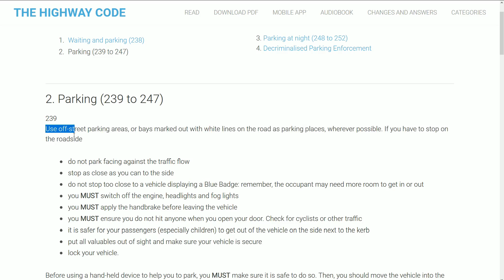📸 UK Dash Cam | A DAY FROM HELL! 😡 | Bad Drivers of Bristol #98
One of those days when EVERYONE seems to have forgotten how to drive! Selfishness, incompetence and general idiocy featured in today's video, sprinkled with some true love for the cycling menace. Dash cam Benji was not happy this week, most of the time we laugh at these bad drivers and every now and again you get these days when literally everyone acts a fool and it stops being funny... This week features those days :(

►EVERYTHING I USE & RECOMMEND:
DASHCAM 1 (Main one)
DASHCAM 2
DASHCAM 3
BACKUP CAM
SD CARD
OTHER SD CARD
OTHER MIC
AUDIO INTERFACE
EDITING SOFTWARE
SMALL BENDY TRIPOD
BIG SOLID TRIPOD

Amazon affiliate links are a way for Amazon too see what I recommend to people, if you buy something using my link, you pay the same price as you would normally but Amazon gives me a small percentage of the sale and that helps to keep the channel going onwards and upwards. Plus, you have peace of mind that I use these products daily and only recommend stuff I trust and have used.

PEACE! X